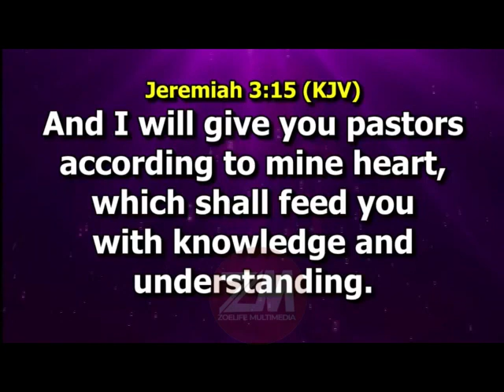Rev Ntia Ntias testimony at Dunamis 25th Anniversary 2021 The Grace dey work KPGWC202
Watch Worship, Praise and awesome ministrations from Churches and Artistes across the globe on this channel if you are looking to constantly improve your spiritual work with God.

Stay blessed!